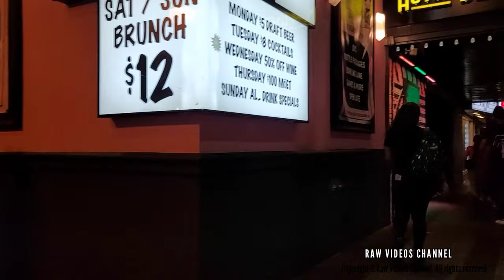Downtown Vancouver Nightcore, 4k Walking Tour, Granville Street Clubs and Pubs